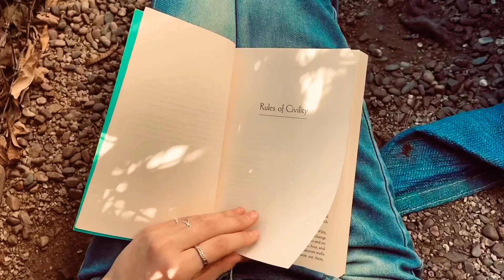THE GIRL BEHIND THE GLASS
A poem I wrote about insecurity. The girl behind the glass in my reflection in which I have many conflicts with but in the end I learn to love her.